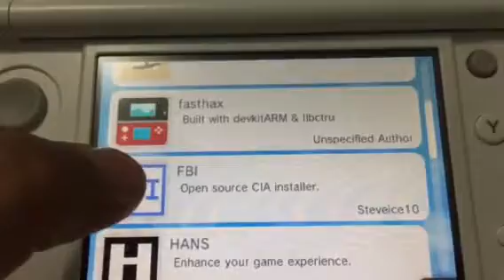New 3ds XL needs a help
Anyone know how to fix it